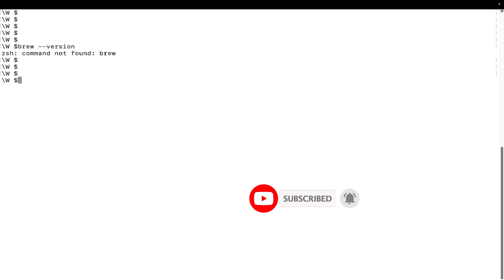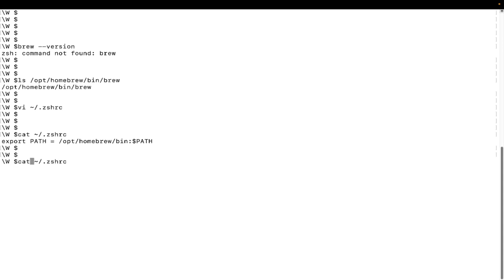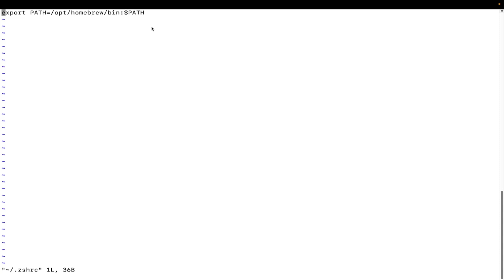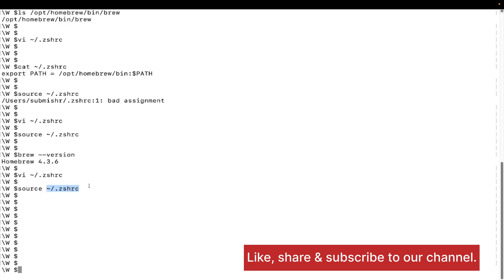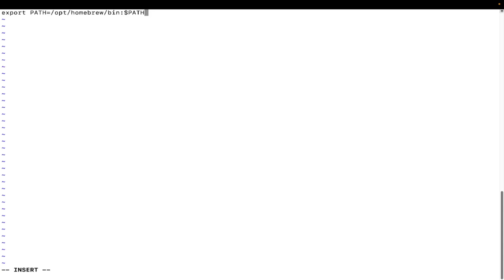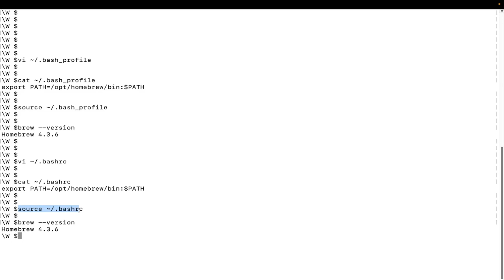How To Fix “brew command not found” on Mac with zsh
Here You will Learn, How To Fix “brew command not found” on Mac with zsh | How to fix Zsh: Command not found: Brew?